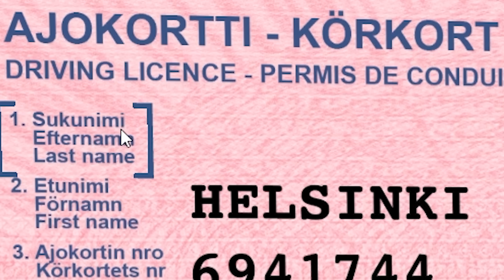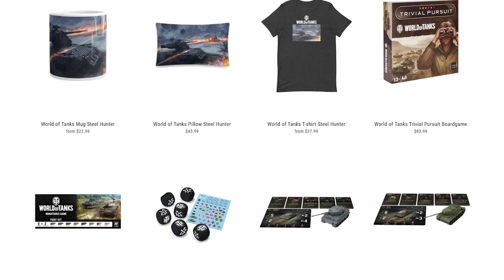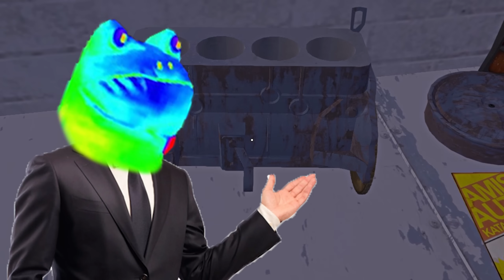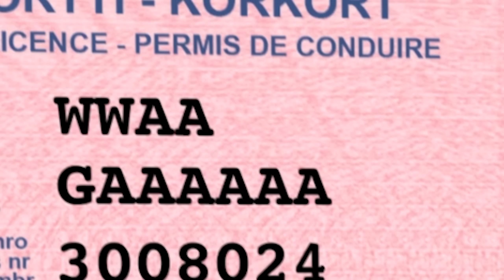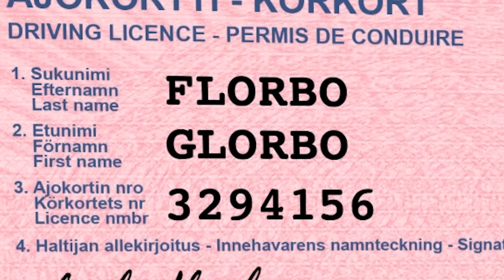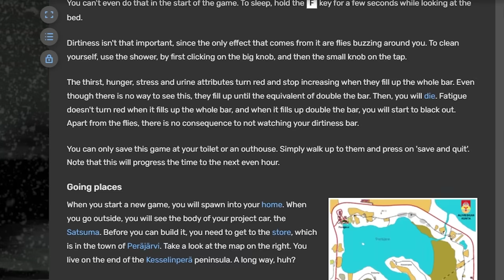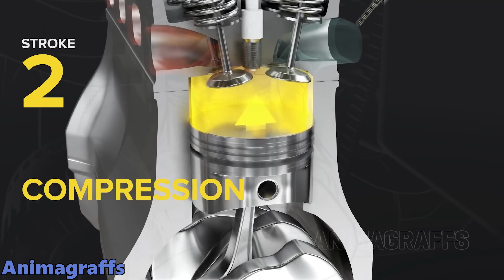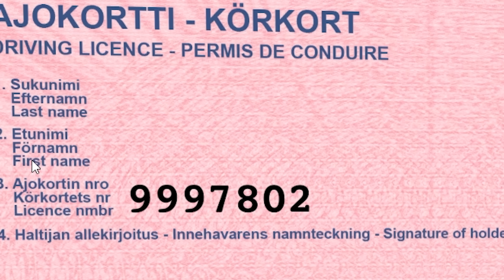Getting Repeatedly Killed in My Summer Car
During registration use the code TANKMANIA to get for free:
-7 Days Premium Account
-250k credits
-3 rental tanks for 10 battles each: Tiger 131 (Tier 6), Cromwell B (Tier 6), and T34-85M (Tier 6)

iVBORw0KGgoAAAANSUhEUgAAABAAAAAQCAIAAACQkWg2AAAAAXNSR0IArs4c6QAAAARnQU1BAACxjwv8YQUAAAAJcEhZcwAADsMAAA7DAcdvqGQAAABfSURBVDhPtYxRDoAwCEN3/0sjSxEKbBo1vh/aQhnykG+FkbE0E2m/WHYs2v7rX2wQSIBFFE7FXknrU4dgA+4LcxBIgNsQNvKd80+haGC+FyCKZd4WFN3xulhnEV0hcgC2MF6+2xyLJgAAAABJRU5ErkJggg==